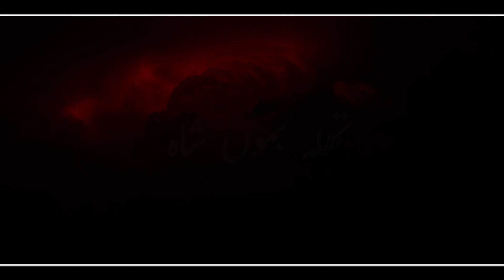5 muharram 2022 in D.I.khan | 1444ھ | Thala Bammu Shah | Hussainia Production.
5 muharram 2022 in D.I.khan | 1444ھ | Thala Bammu Shah | Hussainia Production.

Muharram
Muharram 2022
5 muharram 2022
5 muharram 2022_23 in D.I.khan
Lashkar e hussain a.s
Thala Bammu Shah

__________________Hastags____________________